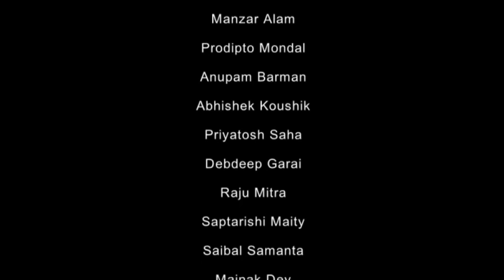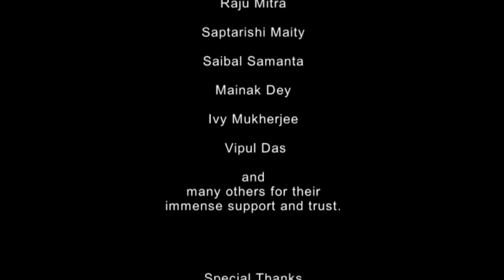CORONA TREDECIM - The last part. The annual fest of BIRBHUM INSTITUTE OF ENGINEERING AND TECHNOLOGY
The annual fest of BIRBHUM INSTITUTE OF ENGINEERING AND TECHNOLOGY 2013